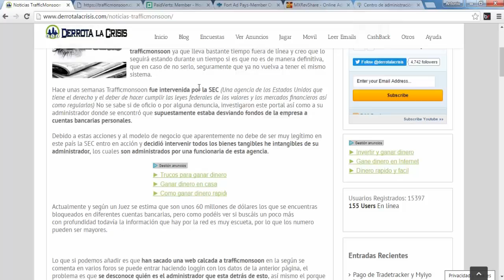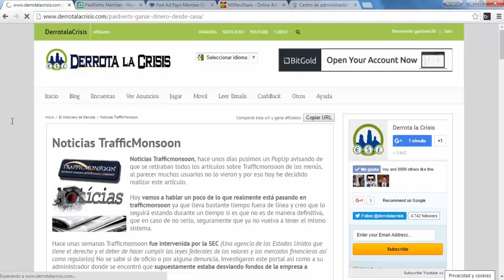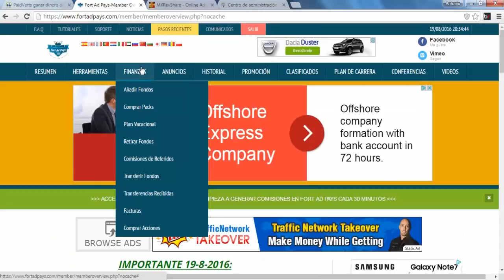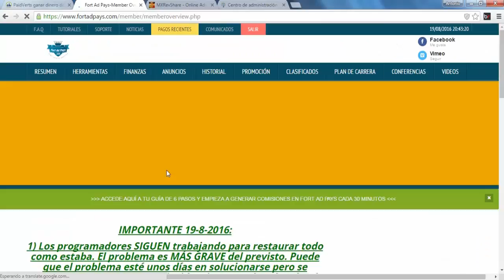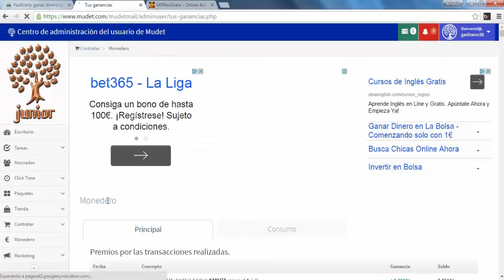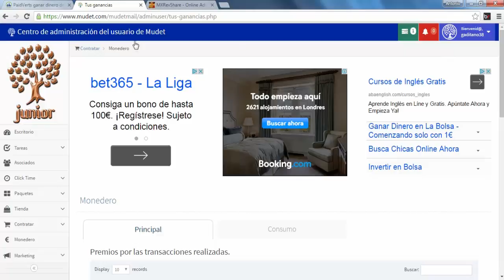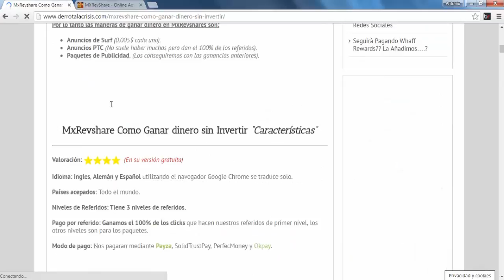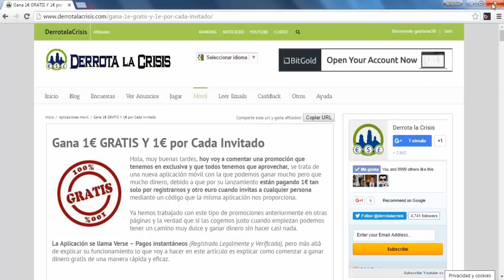Noticias de Paidverts, FortAdPays, MxRevshare, Mudet, Verse, Trafficmonson y Afiliados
Hola amigos, en el vídeo de hoy os comento unas cuantas cosillas que están pasando por las webs que trabajamos ya que como bien sabéis es muy importante estar bien actualizados en este mundillo.

Las páginas de las que vamos a hablar un poco son ‪#‎Trafficmonsoon‬, ‪#‎Paidverts‬, ‪#‎Fortadpays‬, ‪#‎Mudet‬, ‪‪#‎MxRevshare‬ y ‪#‎Verse‬ ya que de todas ellas tengo algo que comentar, ah bueno y también sobre Derrota la Crisis ya que hemos añadido una nueva función para compartir nuestros links.

Un saludo amigos y nos vemos en próximos vídeos.